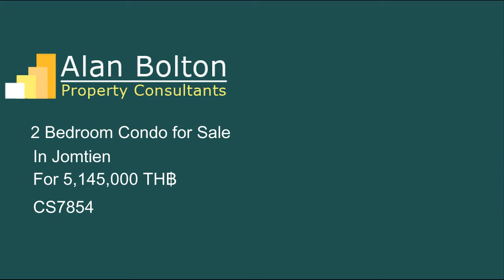Condo for Sale in Jomtien for 5,145,000 TH฿